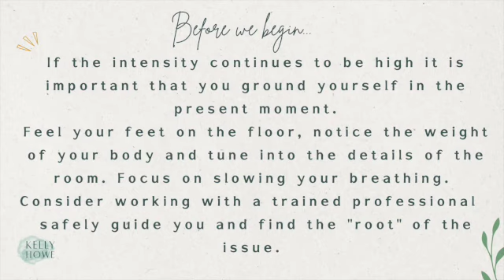LETTING GO OF THE WAYS YOU HOLD YOURSELF BACK & UNLEASHING CONFIDENCE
Full Moon in Leo Release & RISE and tapping to let go of the ways you hold yourself back and unleashing confidence.